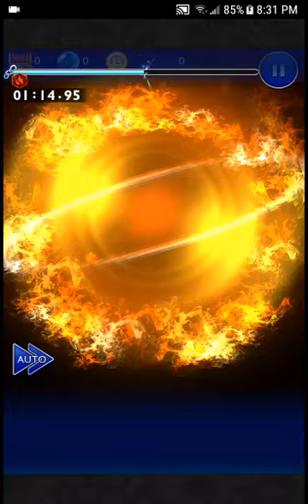[FFRK] FF5 Torment 3 Gilgamesh D??? (Over 1 min :T)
I'll take the mastery and kill. Better than I managed on the FFT one so far lol

Reddit post for more details.